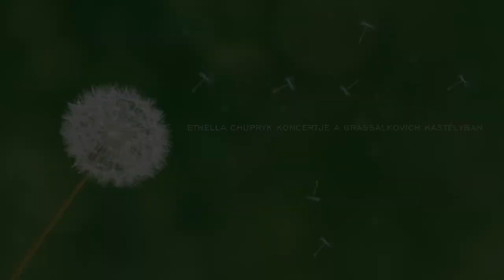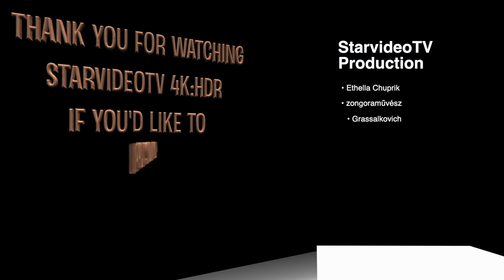Ethella Chupryk azaz Csuprik Etelka csodálatos koncertje a Grassalkovich Kastélyban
A világhírű magyar zongoraművész fantasztikus koncertet adott a Grassalkovich Kastélyban.

Ezt a privát filmecskét emlékül készítettük magunknak.

Ez a video nem sérti a YouTube felhasználási feltételeit!